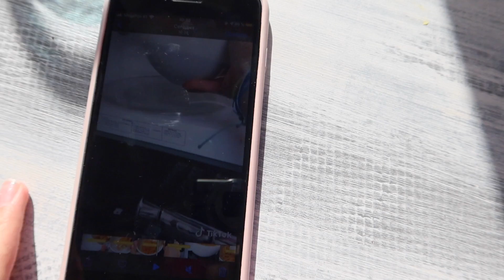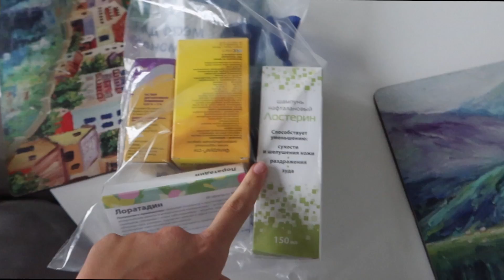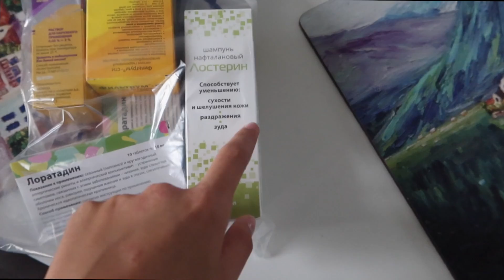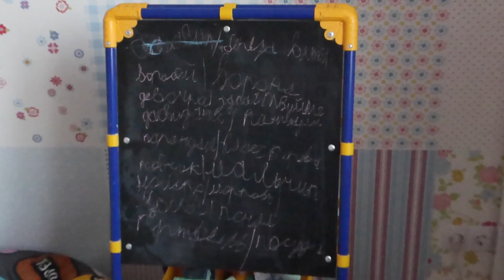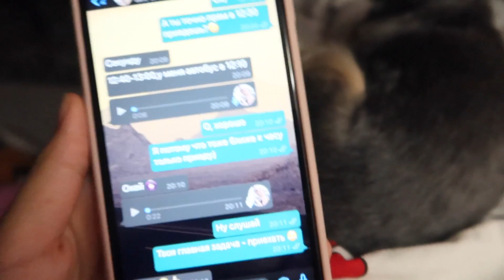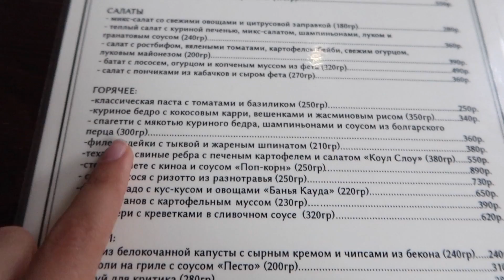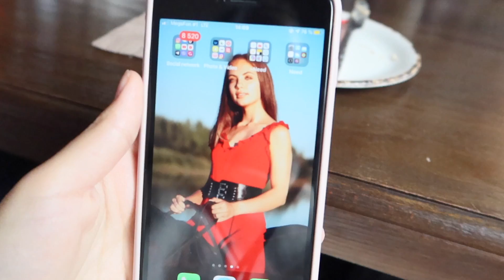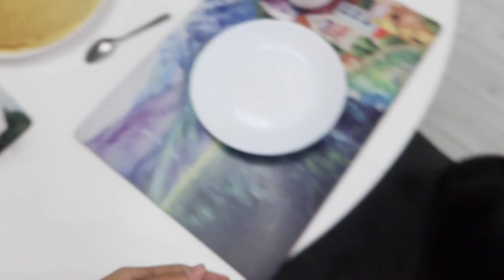"СЕНТЯБРЬСКАЯ НЕДЕЛЯ ВЛОГОВ" ДЕНЬ 1 И 2 // ДЕНЬ РОЖДЕНИЯ ЛП❤️